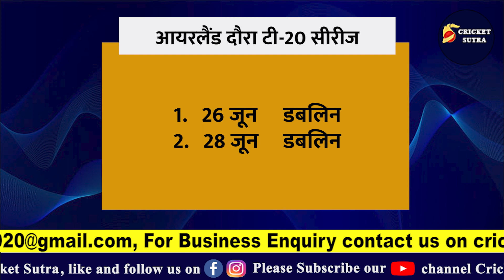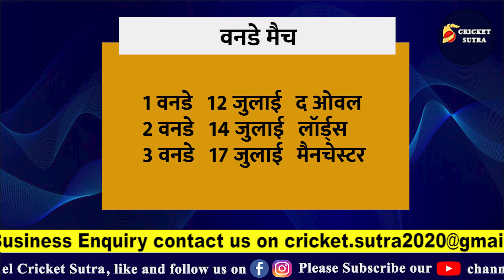IPL बाद क्रिकेट फैंस को मिलेगा जमकर रोमांच, हॉउसफुल है टीम इंडिया का पूरा Schedule | IPL 15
* Cricket News
* Match Schedule
* Players Interviews
* Live Sessions
* IPL News
* BCCI News
* ICC Tournaments
* Depth analysis